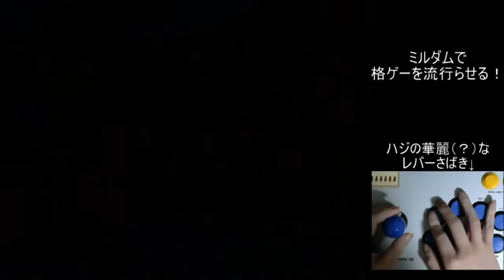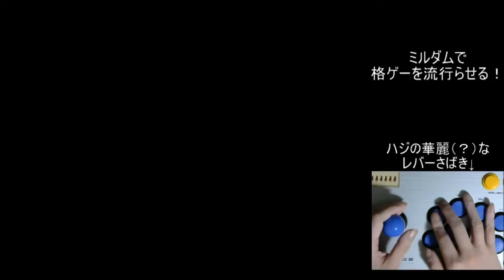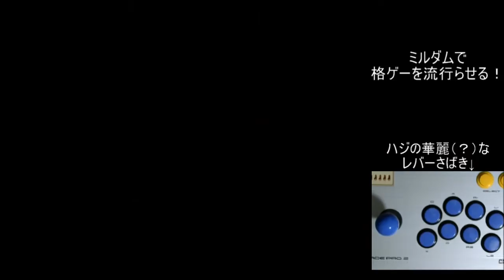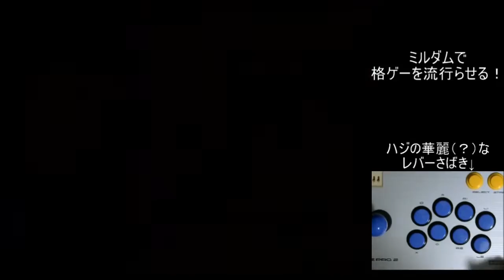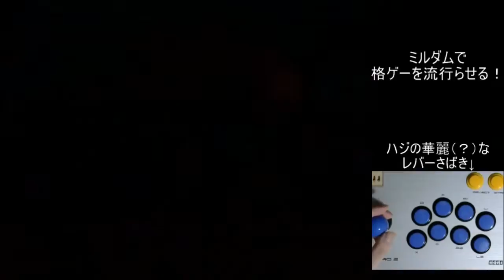【スト2／スパ2X】スト2HD野試合配信 ケンvsS本田編【SSF2X／SSF2T】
Hazi (Ken) vs N.Shogatsu (O.Honda) Casuals - 2019/11/25